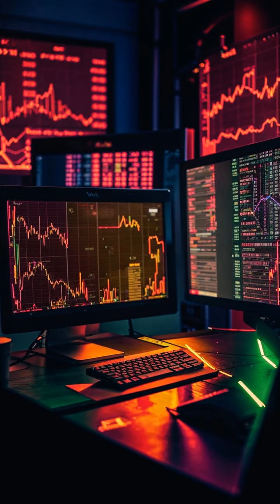🚨 German Government Dumps ALL Bitcoin! 😱 Crypto World in SHOCK! 🤯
## 🚨 German Government Dumps ALL Bitcoin! 🚨 Is This The End For Crypto? 🤔

**Hey crypto fam!** 🤯 Andrew here with another scorching hot update from the blockchain jungle! 🔥🔥🔥

The German government just pulled the rug out from under everyone by **dumping ALL their Bitcoin**! 😱😱😱 Yes, you read that right, they sold every single BTC they had, sending shockwaves through the crypto community!

* 💰 The massive sell-off of 2,700 BTC to exchanges like Kraken, Bitstamp, and Coinbase.
* 🕵️‍♀️ The government's claims about routine asset procedures during investigations.
* 🚀  Experts' predictions for the market's future: Will it bounce back?
* 💪  Stay strong, crypto fam! This is just another bump in the road to crypto dominance!

**Plus, we introduce you to PayBis!** ✨ The easiest way to buy, sell, and exchange crypto starting from just $5!